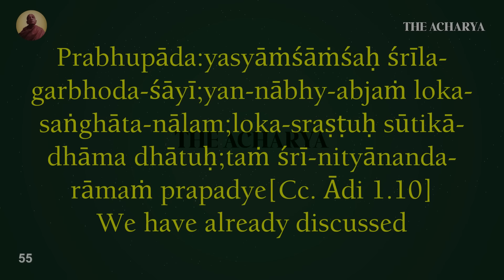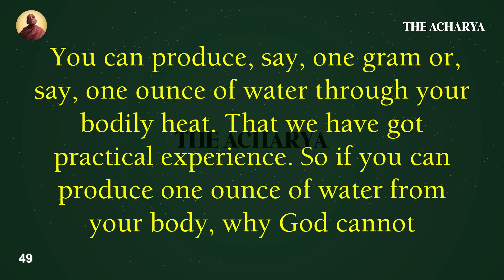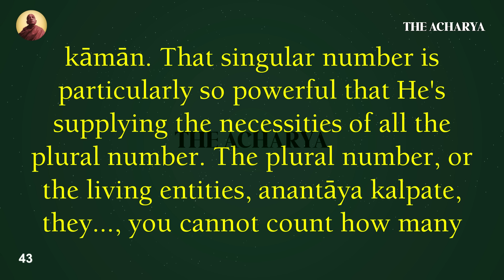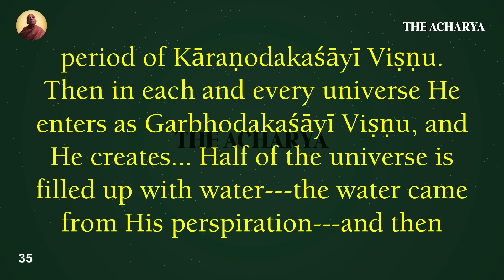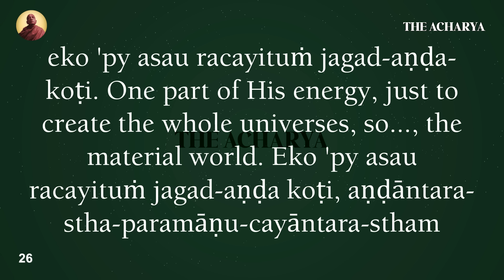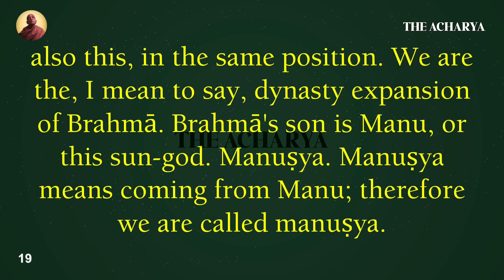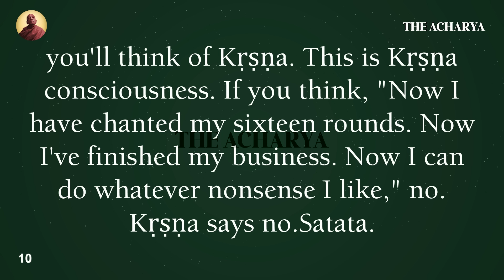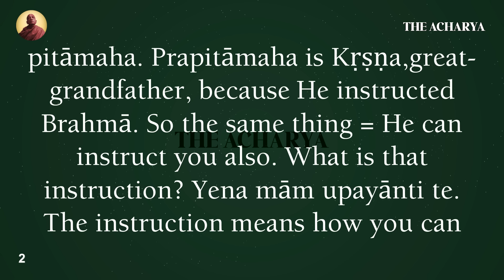Getting God to Talk to You | Srila Prabhupada | CC Adi Lila 1.10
3 April 1975, MAYAPUR

The Acharya, Srila Prabhupada
Srila Prabhupada Nector of Devotion Lectures
Prabhupada Lectures, Acharya, Acarya